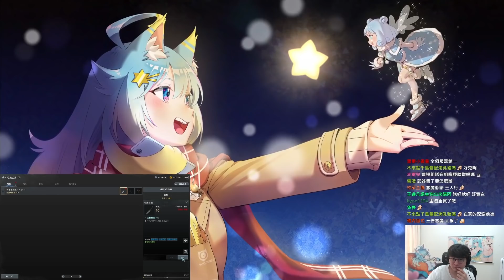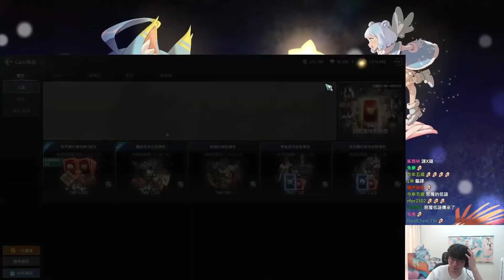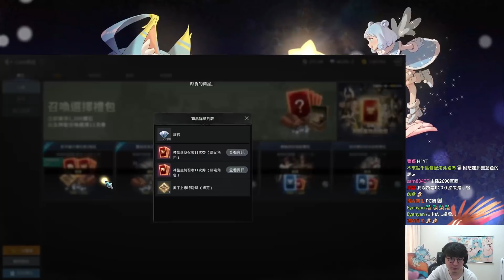奧丁：神叛｜四倍的惡魔低語！新手必須知道的課金順序！買這個直接拿我600抽都沒出的東西！｜ODIN【懶貓 LanCat】ft.Winds大丸、小草玥、獅子丸、阿土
我跟大丸的公會都有在收人喔!!可以來DC找我們~